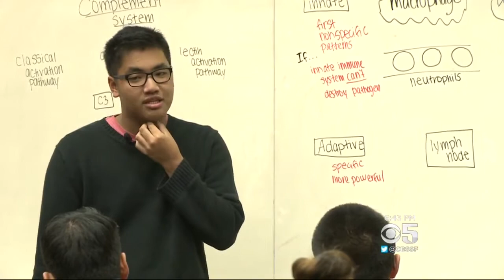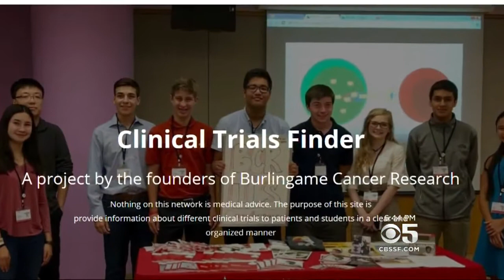Burlingame Teenager Leads Cancer Research Group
Jefferson Award Winner Co-Founded Burlingame Cancer Research